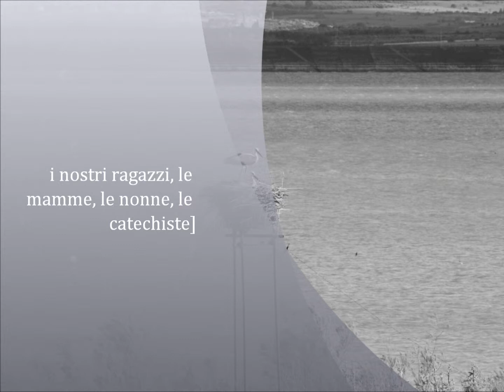un pomeriggio al lago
Venerdì 28 marzo con i ragazzi, le mamme, le nonne, le catechiste abbiamo realizzato una semplice via Crucis presso il Lago di Lentini